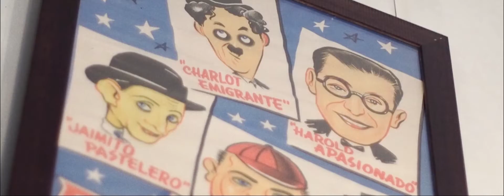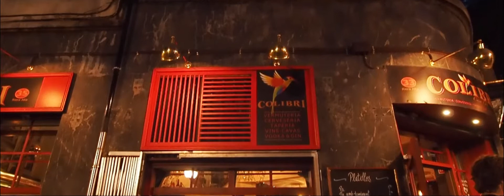COLIBRI GASTROBAR by Sergio Gil Flores ( gastropólogo ).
Colibrí es una pecera para mirar y ser vistos. Esquina en la que confluyen veneros ocultos. Disruptivo, diletante. Barrio en mayúsculas. Oasis de vecinos apretujados en sus míseras hipótecas. Lugar del postmodernete.  Ínclito camina desde la posguerra hacia la posbarcelonitis.